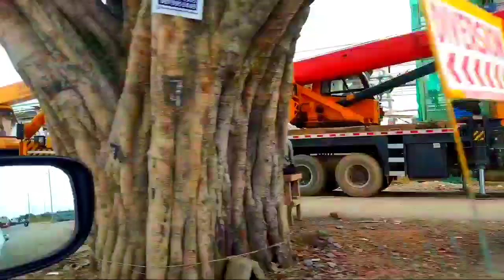RRTS Delhi Meerut Duhai Depot Contruction Or New Rapid Rail A Chuki Hai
From _ Ghaziabad Uttar Pradesh(INDIA)